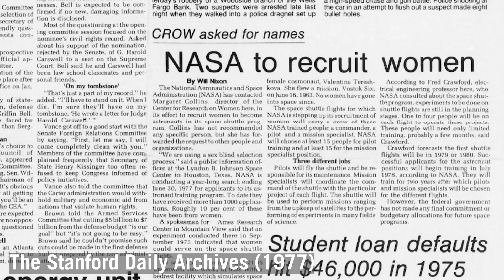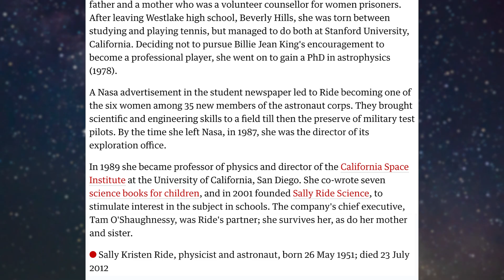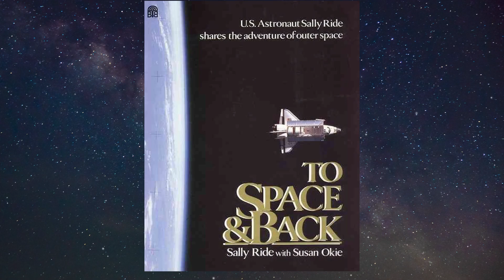Pride in Orbit: Honoring Sally Ride, the First American Woman in Space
Dr. Sally Ride became the first American woman to go to space in 1983. She was also the first astronaut known to have been LGBTQ+, though she was not able to publicly come out until after her death. Through the work she did after her time at NASA, she helped increase scientific literacy especially for both women and other minorities.

In this week's episode of Cosmos from your Couch, join PhD candidate Bethany Ann Ludwig as she guides us through Dr. Ride's journey to become an astronaut, her experiences as a queer person, and her lasting legacy!